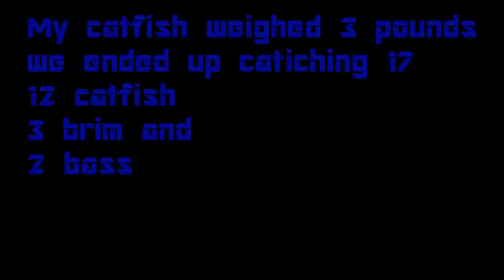I Caught My PB Personal Best Catfish